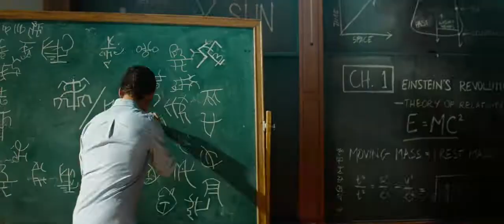Transformers: Revenge of the Fallen - Theatrical Trailer [HD]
Produced by :

Steven Spielberg (executive)
Lorenzo di Bonaventura
Ian Bryce
Tom DeSanto
Don Murphy

Written by :

Roberto Orci
Alex Kurtzman
Ehren Kruger

Starring  :

Shia LaBeouf
Megan Fox
Josh Duhamel
Tyrese Gibson
John Turturro

Voices only:
Peter Cullen
Hugo Weaving
Mark Ryan
Charlie Adler
Robert Foxworth
Jess Harnell
Frank Welker

Steve Jablonsky
Linkin Park
Hans Zimmer

Cinematography : Ben Seresin

Editing by  :Roger Barton

Distributed by :  DreamWorks and
                                Paramount Pictures

24 June 2009 (Germany)

Transformers: Revenge of the Fallen is an upcoming science fiction/action film due for release on June 24, 2009. It is the sequel to 2007's Transformers, which was the first live action Transformers film. Michael Bay and Steven Spielberg return respectively as director and executive producer, while Shia LaBeouf reprises the role of Sam Witwicky, the human caught in the war between Autobots and Decepticons. The film introduces many more robots and the scope has been expanded to numerous countries, the most important of which is Egypt.

The main hurdle in getting the film produced was overcoming the 20072008 Writers Guild of America strike, as well as possible strikes by the Directors Guild of America and the Screen Actors Guild. Bay finished his production on time with the help of previsualization and a scriptment by his writers Roberto Orci, Alex Kurtzman, and series newcomer Ehren Kruger. Shooting from May to November 2008 predominantly took place in the United States, including the majority of scenes set in outside countries, a minimum of which was conducted in those actual nations.